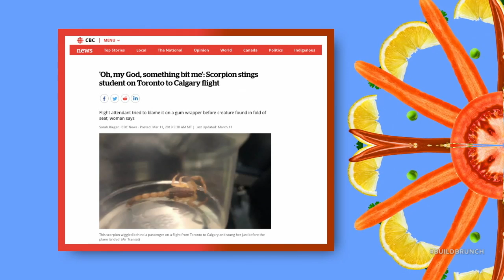American Horror Plane Stories!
People are leaving babies at airports and finding scorpions on their planes. We are freaking out.